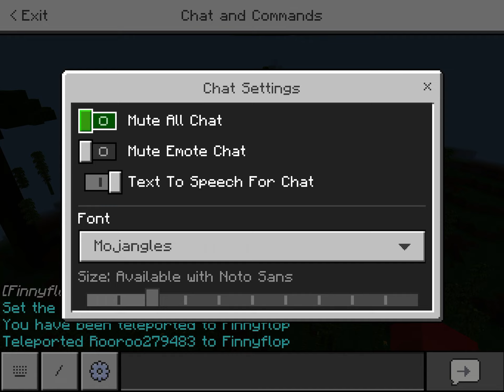My Little army